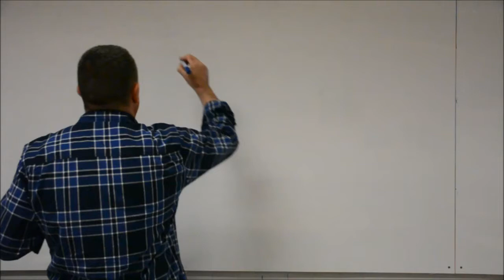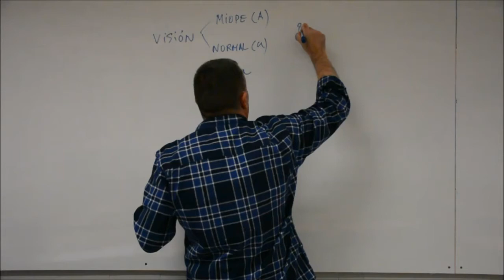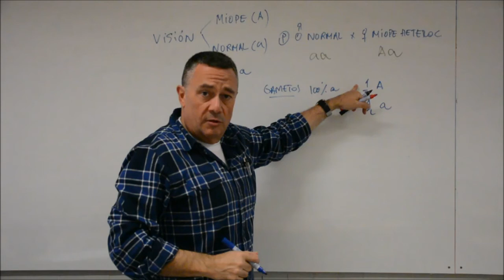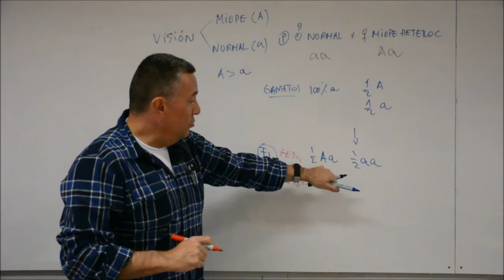problema herencia miopía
Explicación de cómo se resuelve un problema de genética mendeliana